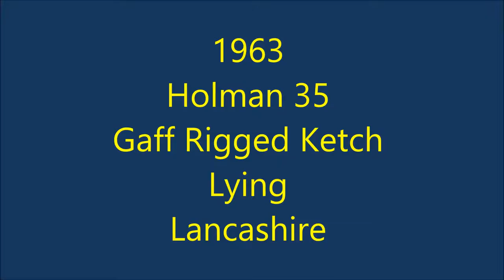Holman 35 Gaff Rigged Ketch - Boatshed.com - Boat Ref#160116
Holman 35 Gaff Rigged Ketch for sale with Boatshed Lancashire Photos and video taken by Boatshed Lancashire